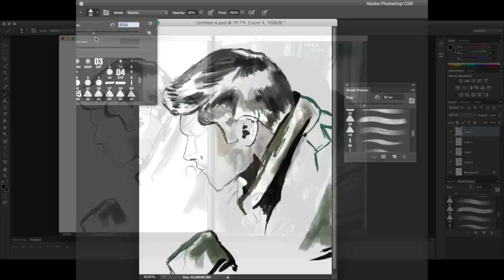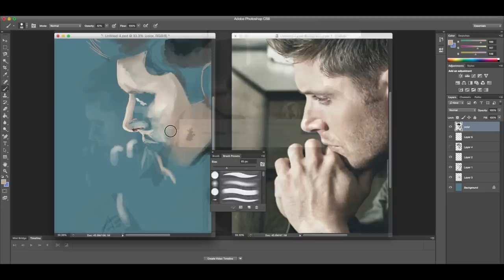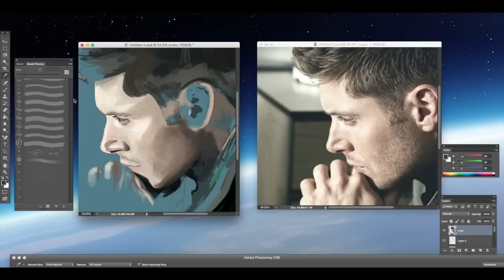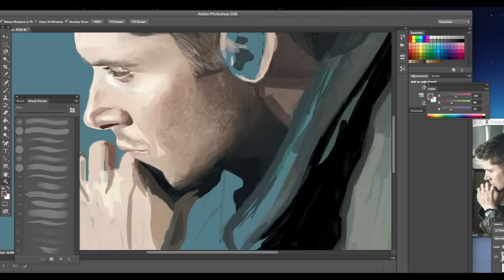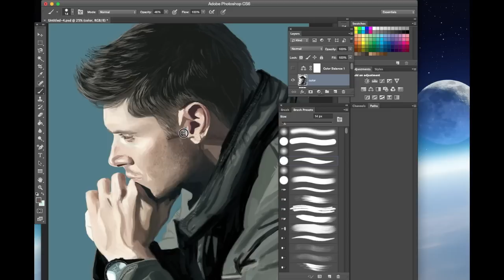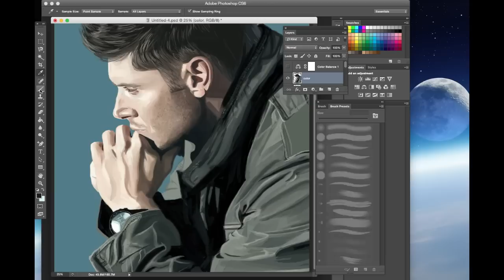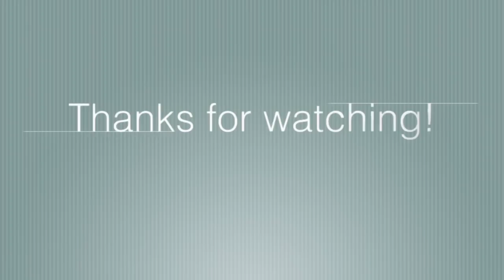Drawing Dean Winchester/Jensen Ackles Supernatural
One of my all time favorite characters! :)